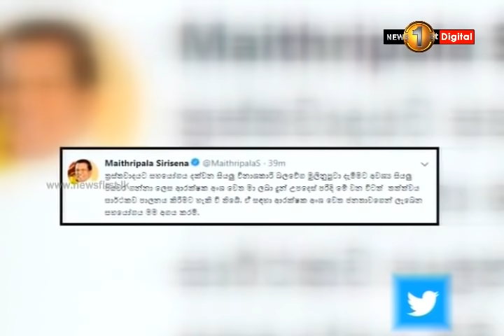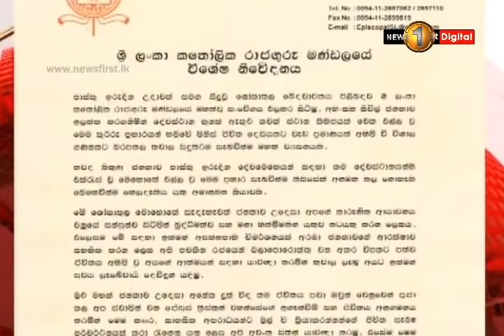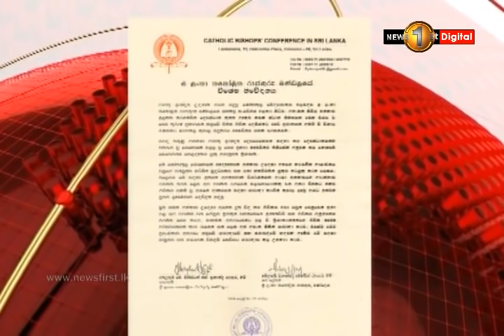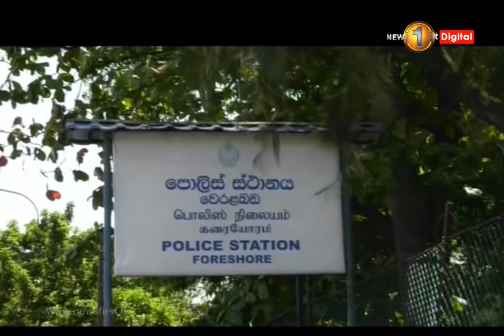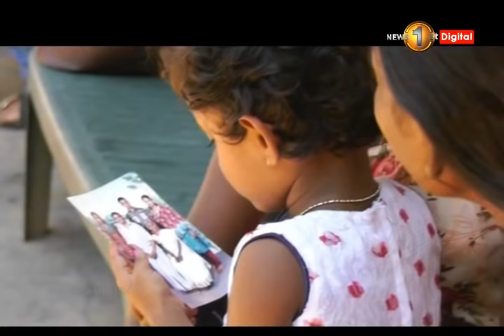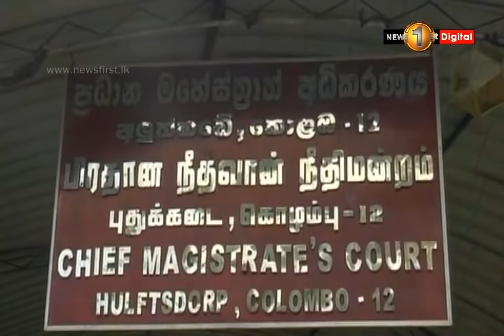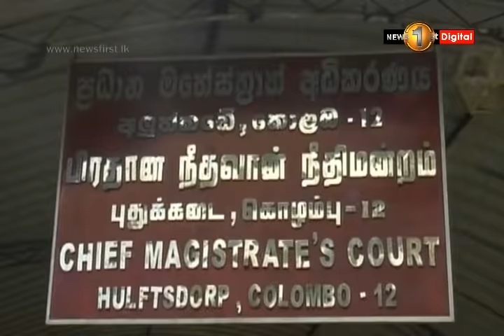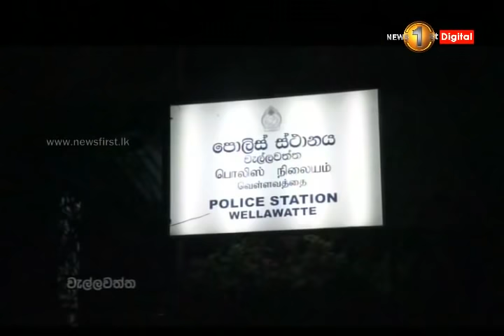News 1st: Prime Time Sinhala News - 7 PM | (22-04-2019)